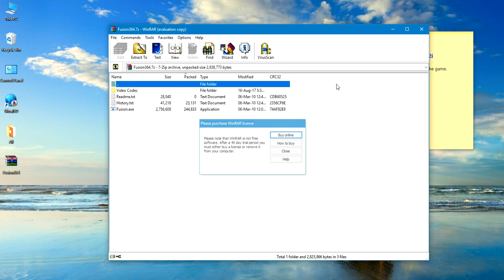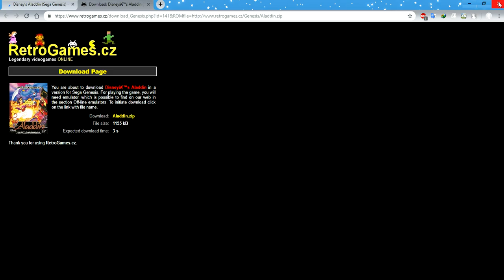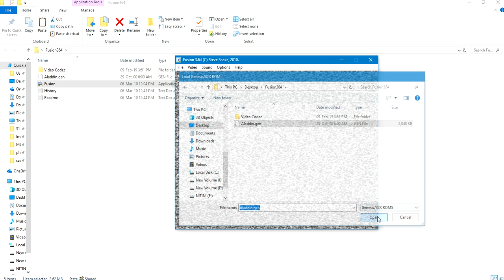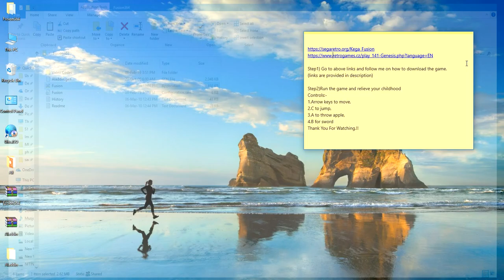How to download Aladdin game for pc